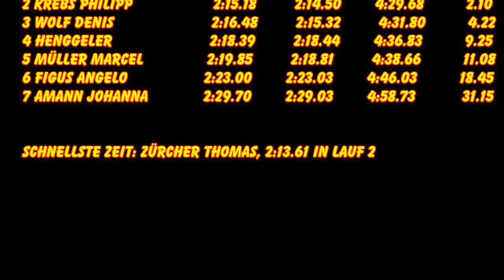2014 Gurnigel, Renault Clio Classic Cup, RCC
2014 Gurnigel, Renault Clio Classic Cup, RCC